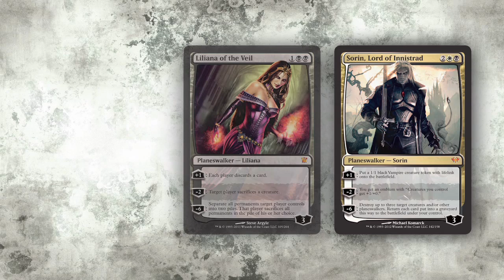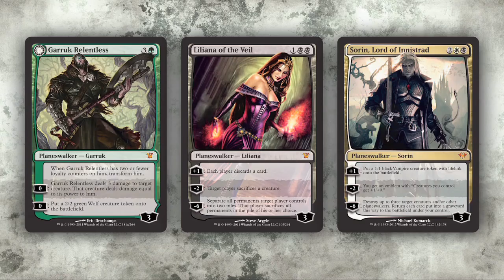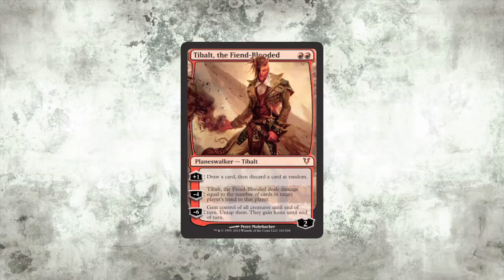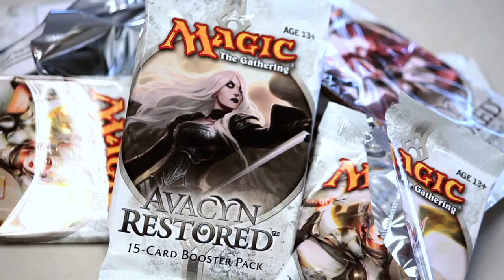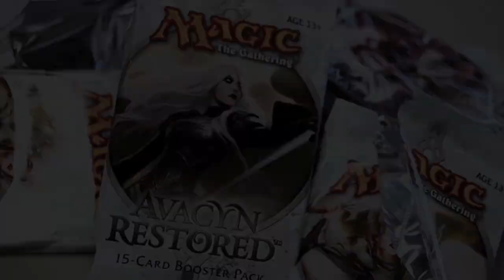Inside R&D: The Story of Avacyn Restored Part 3, Creative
Richard Hagon and Richard Castle take you behind the scenes at Magic: The Gathering R&D for interviews with the creative team of Avacyn Restored.